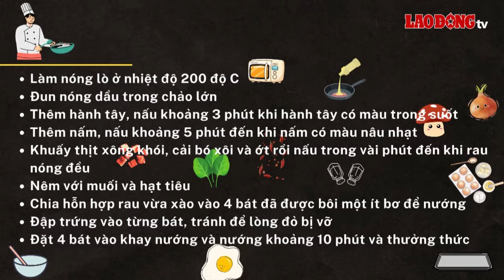Công thức nấu bữa sáng lành mạnh giúp giảm cân hiệu quả| Báo Lao Động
BÁO LAO ĐỘNG |Công thức nấu bữa sáng lành mạnh với trứng nướng, nấm và cải bó xôi dễ làm ngày tại nhà, hỗ trợ đạt mục tiêu giảm cân.

* Đường dây nóng: 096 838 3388